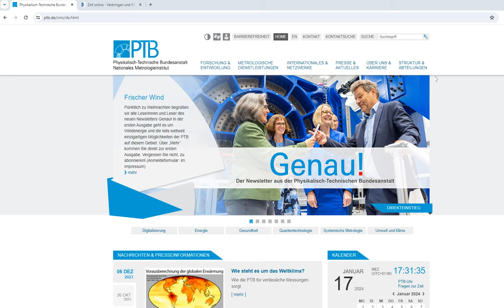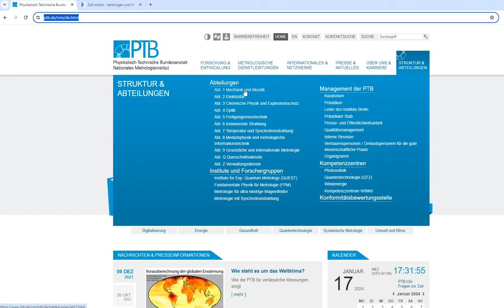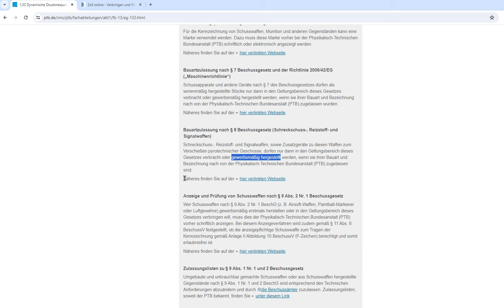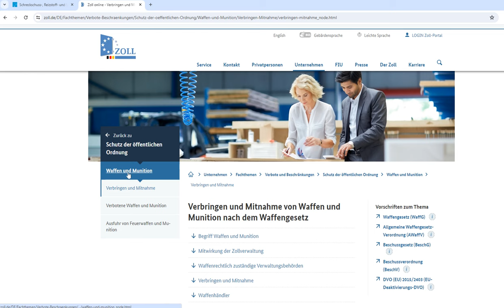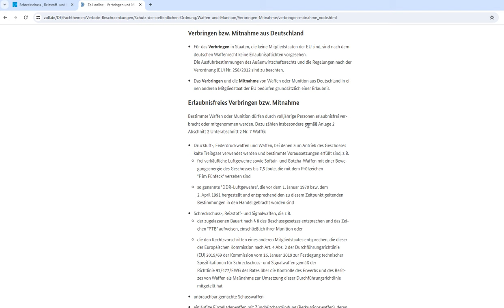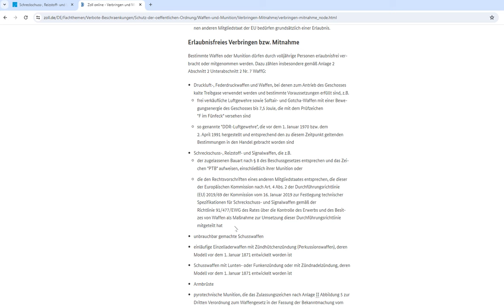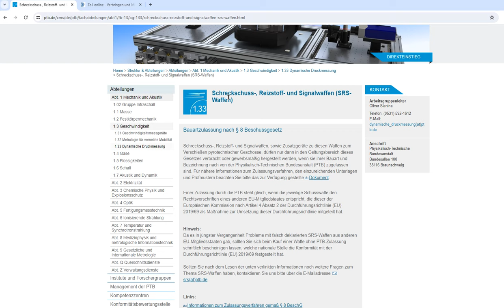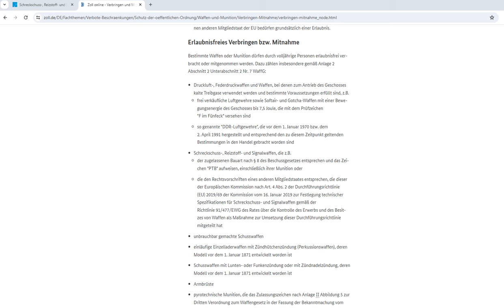EU Schreckschusswaffen in Deutschland legal besitzen?